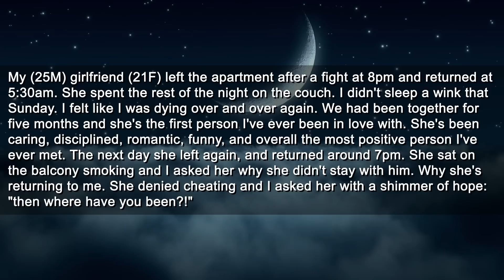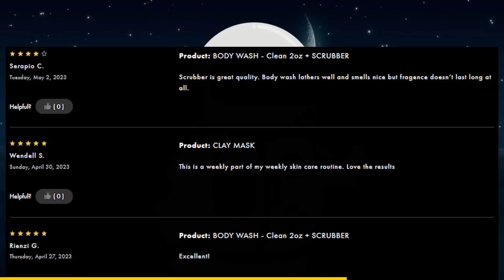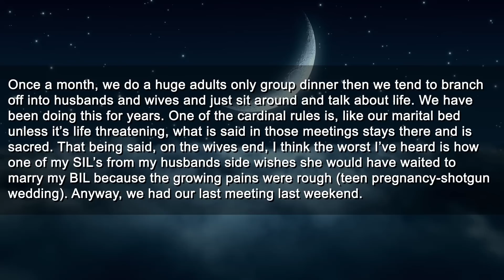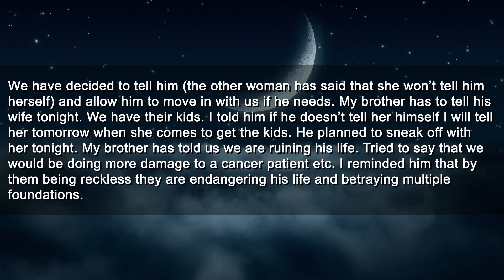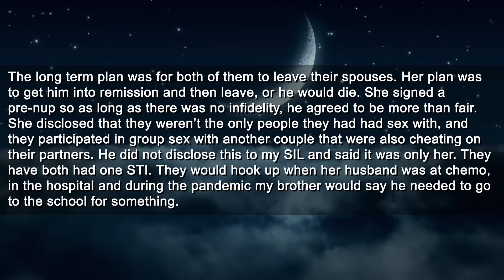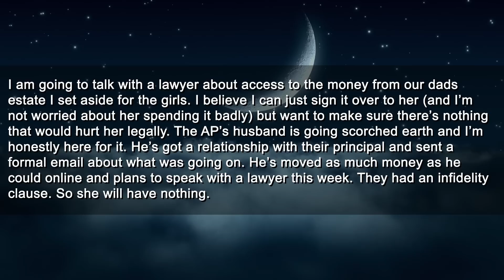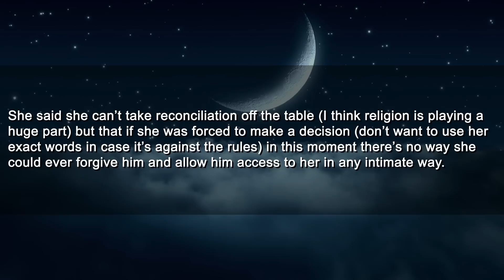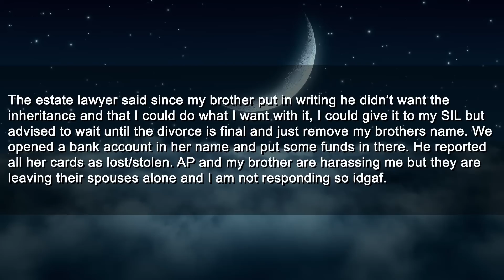Cheating GF Attacked Me When I Dumped Her… 5 Police Officers Arrived When I Called the Cops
Timestamps:
0:00 Intro
0:15 First Story
5:56 Second Story
10:18 Update 1
10:43 Update 2
14:05 Update 3
17:22 Update 4
18:41 Update 5
18:53 Update 6
22:19 Outro

► Title: Cheating GF Attacked Me When I Dumped Her… 5 Police Officers Arrived When I Called the Cops